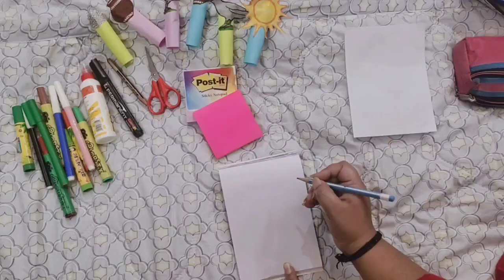Story telling through finger puppet and its making ( Summer Camp activity)